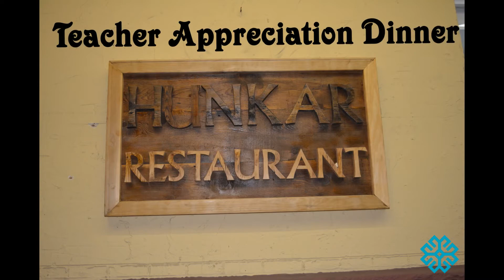Maarif School NJ Teacher's Appreciation Dinner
Turkish Maarif Foundation
Maarif School NJ Teachers Dinner at Hunkar Restaurant, November 231, 2017